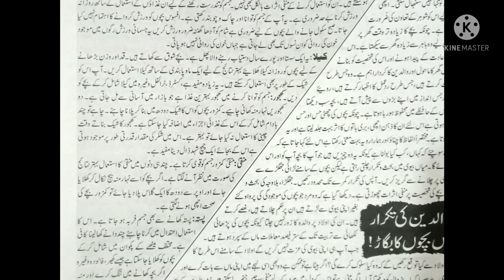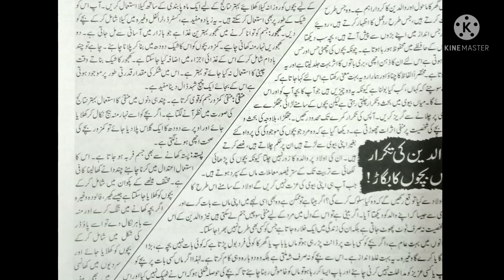Bacho Ka Qad or Wazan Barhany Kay Totkay how to increase height